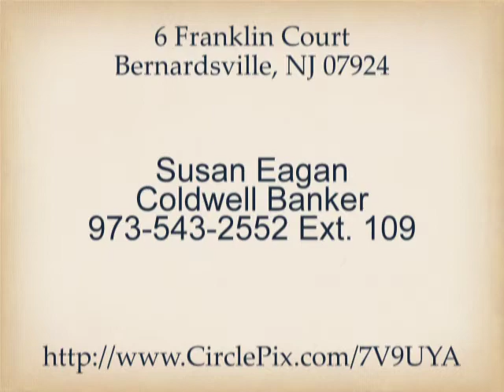6 Franklin Court Bernardsville, NJ 07924